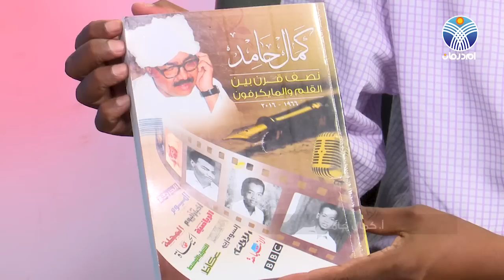لقاء كمال حامد لقناة ام درمان مع يوسف فششوية